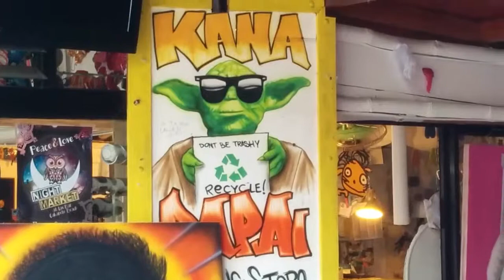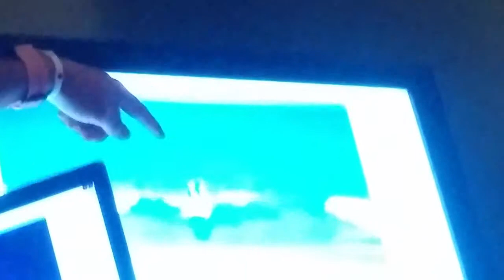16 nov - Boite de nuit sur la plage à Cabarete LAX et Onno - J4 Swell Surf sous la pluie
Soirée au LAX et Onno's, boites de nuits Dominicaine sur la plage. Ambiance très conviviale et dances locales !

Le quotidien des surfeurs et des kiteurs à Cabarete, Sosua, république dominicaine